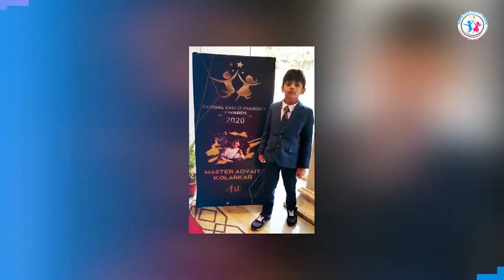World's Youngest Painter Advait Kolarkar selling Paintings for Lakhs | Child Prodigy | GCP Awards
At the age when children play with toys, this 5-year-old Young Artist was playing with Colors. Advait Kolarkar is an abstract painter and started painting at the mere age of eight months when his mother gave him food colors to play. His imagination power is insightful and innovative. He has won smiles through donations and at the Children's Wish Foundation.

Let us know your thoughts about this amazing young prodigy in the comments below.